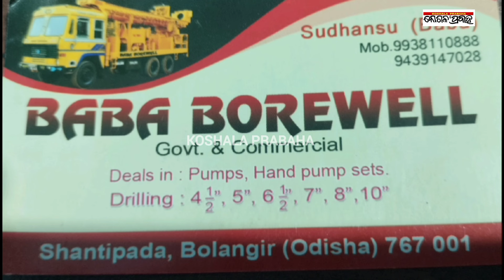ବୃଦ୍ଧ ଭତ୍ତା ପାଇଁ ଧାଉଁଛନ୍ତି ବ୍ୟାଙ୍କକୁ/@koshalaprabaha2399